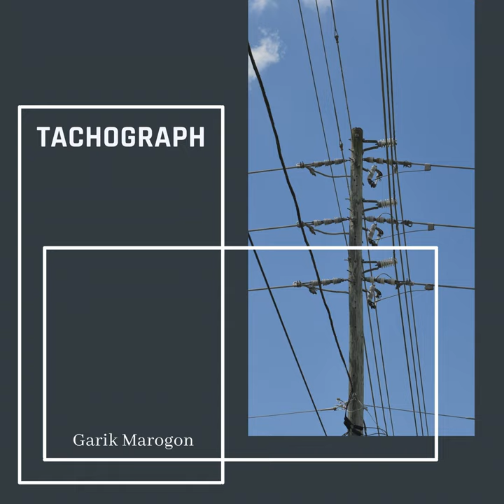Tachograph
Tachograph · Garik Marogon

Music  Publisher: Copyright Control
Composer: Stefan Eichelberger